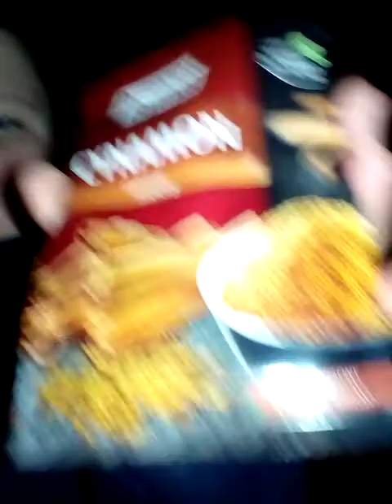Cynamon chellenge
W następnym odcinku podaje swuj numer o i jest grupa wariata 123 i jest dostępna dla wszystkich